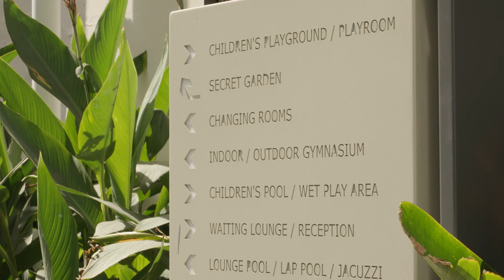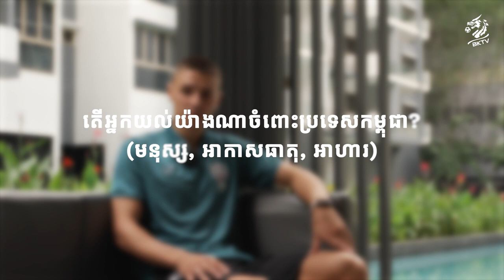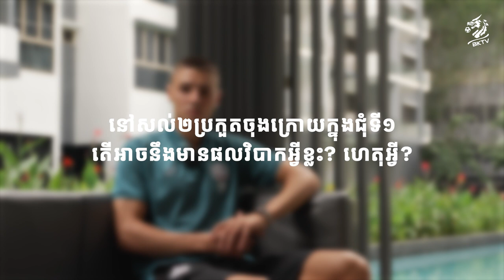🎙 INTERVIEW WITH STEFAN GOLUBOVIC | EPISODE 1 🎙